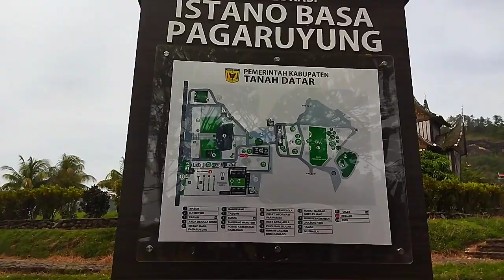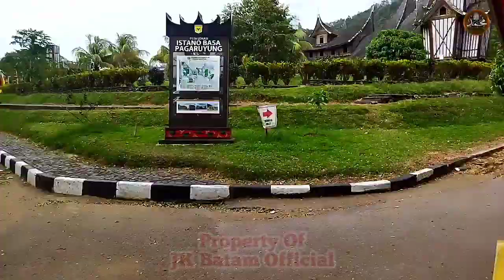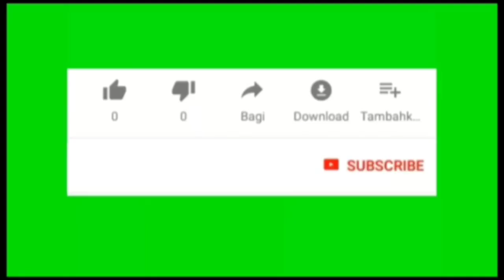Masya Allah‼️INILAH PESONA ISTANA BESAR PAGARUYUNG YG PERNAH HANCUR AKIBAT PERANG#viral #2023#minang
Istano Basa Pagaruyung yang lebih terkenal dengan nama Istana Besar Kerajaan Pagaruyung adalah museum berupa replika istana Kerajaan Pagaruyung terletak di Nagari Pagaruyung, Kecamatan Tanjung Emas, Kabupaten Tanah Datar, Sumatra Barat. Istana ini berjarak lebih kurang 5 kilometer dari Batusangkar. Istana ini merupakan objek wisata budaya yang terkenal di Sumatra Barat.

Istano Basa yang berdiri sekarang sebenarnya adalah replika dari yang asli. Istano Basa yang asli terletak di atas bukit Batu Patah dan dibakar habis pada tahun 1804 saat terjadi Perang Padri. Istana baru didirikan kembali tetapi terbakar lagi pada tahun 1966.

Sejarah

Istana Pagaruyung pada mulanya dibangun di Bukit Batu Patah dan terbakar saat terjadi Perang Padri pada tahun 1804. Istana baru sempat dibangun kembali, tetapi terbakar pada tahun 1966.

Istana baru dibangun lagi pada tahun 1976. Meski demikian, gagasan pembangunan kembali Istana Pagaruyung sudah dicetuskan pada tahun 1968 oleh
Gubernur Sumatra Barat Harun Zain. Harun Zain merasa diperlukannya warisan yang bisa mempersatukan orang Minang setelah peristiwa Pemerintahan Revolusioner Republik Indonesia (PRRI)

Pada tanggal 1 November 1975, disepakatilah sebuah perjanjian pendirian bangunan replika Istana Pagaruyung. Istana ini tidak dibangun pada situs aslinya tetapi berpindah lebih selatan dari situs aslinya. Pembangunan dimulai pada 27 Desember 1976 dengan upacara penamanam tonggak tuo dan baru selesai secara keseluruhan pada tahun 1985.

Istana Pagaruyung dimaksudkan untuk menjadi ikon Sumatra Barat. Setelah selesai dibangun, istana menjadi dikenal publik sebagai tempat kunjungan wisata dan museum.

Kebakaran thn 2007

Pada malam 27 Februari 2007, Istano Basa mengalami kebakaran hebat akibat petir yang menyambar di puncak istana.
Akibatnya, bangunan tiga tingkat ini hangus terbakar. Ikut terbakar juga sebagian dokumen, serta kain-kain hiasan.
Diperkirakan hanya sekitar 15 persen barang-barang berharga yang selamat. Barang-barang yang lolos dari kebakaran tersebut sekarang disimpan di Balai Benda Purbakala Kabupaten Tanah Datar. Harta pusaka Kerajaan Pagaruyung sendiri disimpan di Istano Silinduang Bulan, yang berjarak 2 kilometer dari Istano Basa.

Sementara itu, biaya pendirian kembali istana ini diperkirakan lebih dari Rp20 miliar. Pemngunan kembali istana selesai selama enam tahun dan diresmikan oleh Presiden Republik Indonesia
Susilo Bambang Yudhoyono pada Oktober 2013.

Pada istana yang lama terdapat tonggak tengahnya yang disumbangkan oleh Datuk Rajo Adil dari Negeri Lubuk Bulang (yang sekarang dalam wilayah Kabupaten Dharmasraya) sebelum disambar petir 2007, tonggak tersebut dari kayu Kulin. Datuk Rajo Adil tiap tahun mengantarkan upeti dan pajak dari daerah rantau.

Bagi Sahabat Sahabat Kami Yang Ingin berwisata KELILING SUMATRA BARAT Silah Buka Link Di Bawah ini ⬇

atau Hub No Telp / WA
Uda Aldo.

Insya Allah Akan memberikan Pelayanan dan Kepuasan kepada semua Wisatawan yg Berkunjung ke SUMATRA BARAT...

Dan BAGI SAHABAT YANG INGIN BER UMRAH, MARI UMRAH BERSAMA KAMI 🙏

Umrah Bersama
RAPHITA WISATA Tour&Travel

PENYELENGGARA UMROH
Izin Umrah No 535 Thn 2019
Izin Haji Khusus No 51Thn 2019

Informasi Pemberangkatan dan Pendaftaran

Dan Insya Allah Calon Jama'ah Umrah Akan Kami Layani dengan Sebaik-baiknya dan Amanah..🙏

Hub
Ust Al faqir Nurdin SL

Alamat :
Ruko Kepri Mall Lt 2
Batam Kepulauan Riau.

Ingat UMRAH ingat RAPHITA WISATA